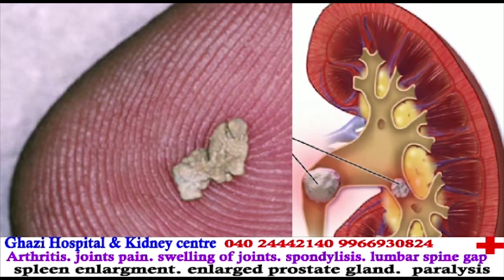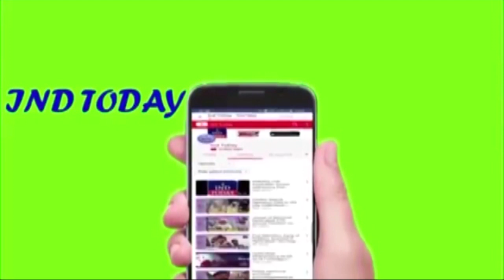NIMS doctors remove bullet from teenager's body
Doctors of Nizam Institute of Medical Sciences (NIMS) were shocked after they found a bullet in the teenager's back after she complained of severe back pain. After a surgery, the doctors removed the bullet alerted the Panjagutta police. Asma Begum (19), a resident of Jahanuma area of Falaknuma went to NIMS hospital on Saturday morning complaining severe back pain. The doctors performed a surgery around 4.30 am on the same day and informed the police on Sunday after removing the bullet.